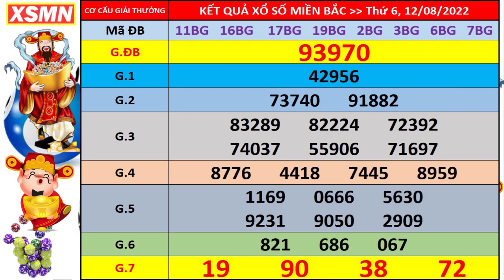Xổ số miền bắc hôm nay thứ 6 ngày 12/8/2022 - KQXS Hải Phòng - XS Miền Bắc - XSMB - KQXSMB - XSHP